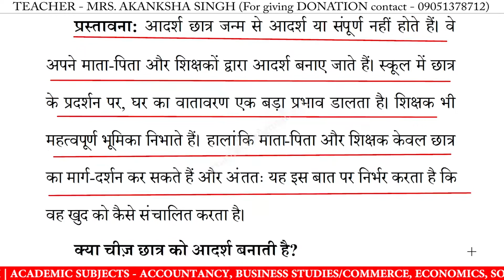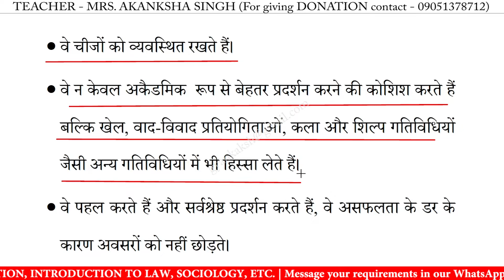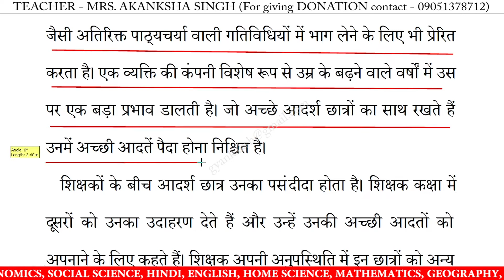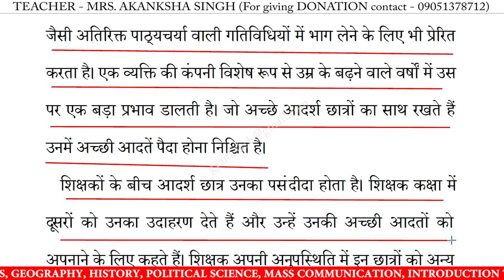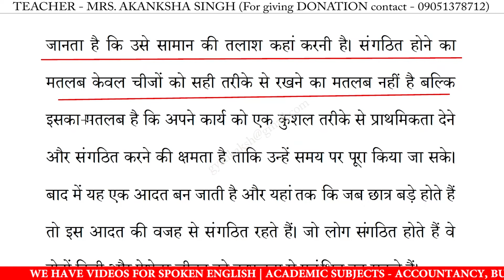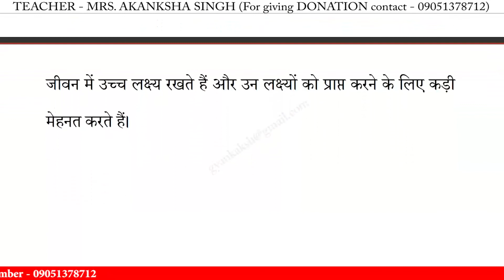आदर्श छात्र पर निबंध | adarsh chatra par nibandh in hindi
आदर्श छात्र पर निबंध | adarsh chatra  par nibandh in hindi | essay on adarsh chatra  in hindi | adarsh chatra  par nibandh | 10 lines essay on adarsh chatra  | निबंध लिखने का तरीका | essay writing in hindi

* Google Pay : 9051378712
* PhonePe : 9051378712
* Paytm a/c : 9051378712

आदर्श छात्र पर निबंध,
आदर्श छात्र का उद्देश्य,
आदर्श छात्र निबंध,
आदर्श छात्र हिंदी में,
आदर्श छात्र पर लेख,
आदर्श छात्र का निबंध,
आदर्श छात्र पर भाषण,
आदर्श छात्र पर कविता,

10 lines essay on adarsh chatra  in hindi,
10 lines nibandh on adarsh chatra ,
10 lines on adarsh chatra ,
10 lines essay on adarsh chatra ,